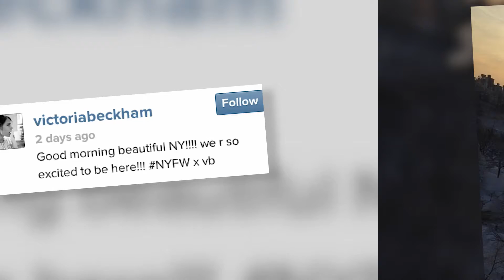Victoria Beckham Shares Instagram Snaps of Her NYC Trip | Splash News TV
Victoria Beckham gets busy in NYC as she prepares for New York fashion week and enjoys some time in the snow.